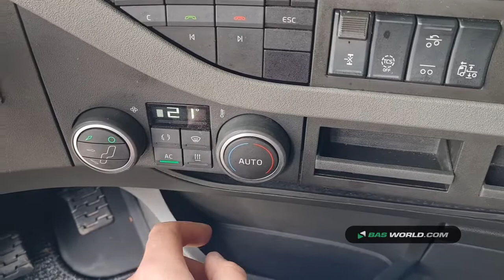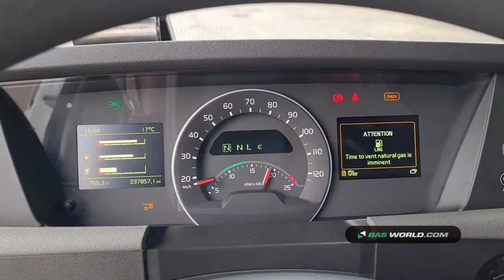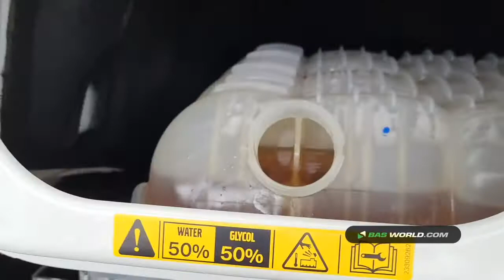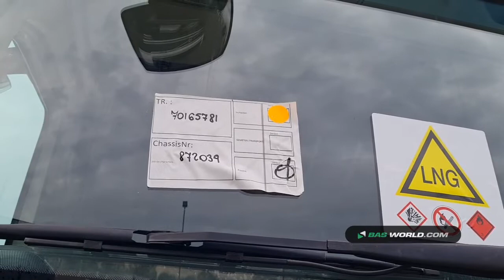70165781 Volvo FH